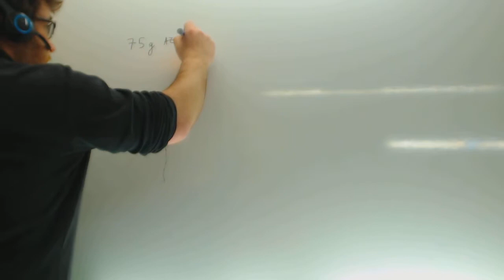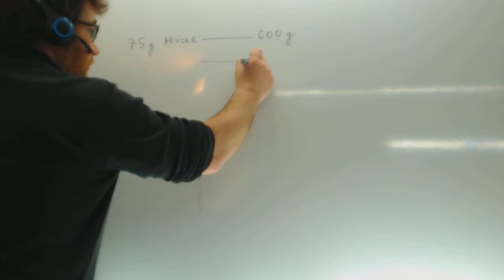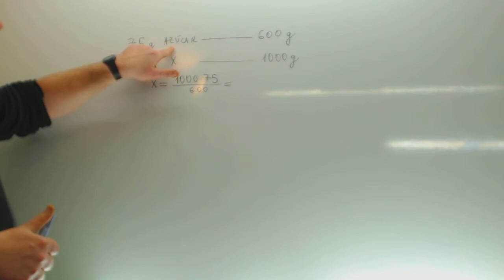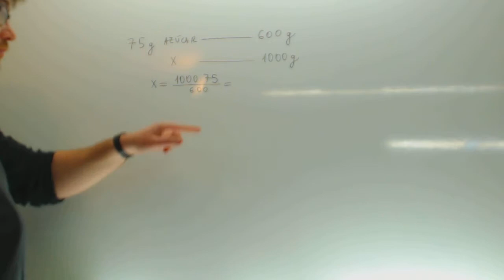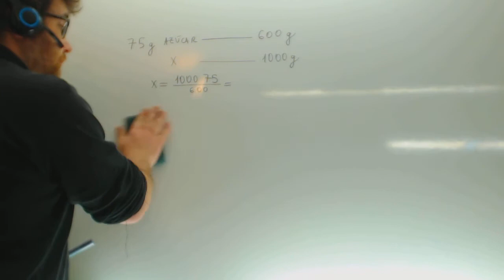Problema de proporcionalidad directa gramos Matematicas 1º ESO Academia Usero Estepona